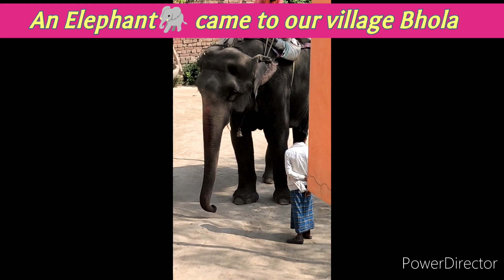An Elephant came to our village his name is Bhola and this sweet Bhola was blessing everyone 🐘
Hello friends welcome to my channel priyanka vlog and cooking now a days I'm not uploading videos coz we lost someone in our family who was very young. so I am not willing to upload anything special coz we all are missing him he was very young to leave us and go
    I'm uploading a small clip from my home which I recorded from my balcony an elephant came to our village